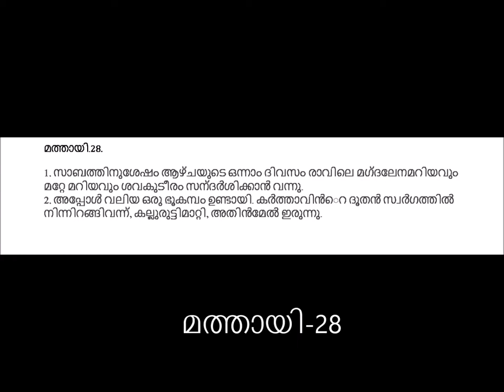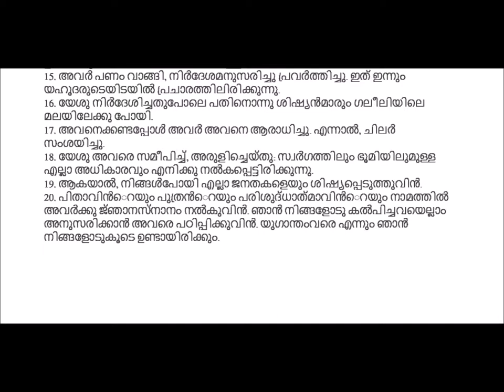mathew- 28 Reading